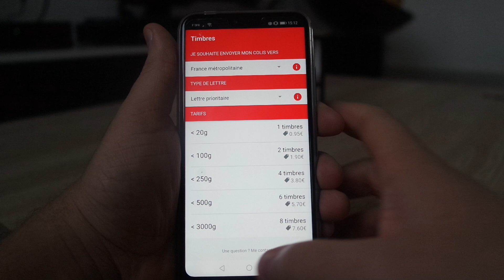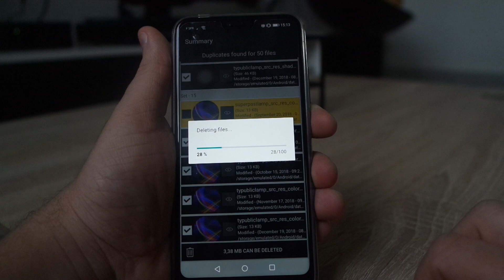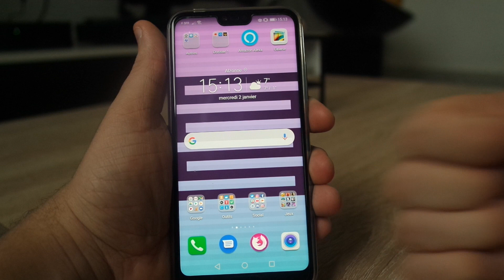TOP, meilleures applications FR janvier 2019 Android IOS Apple Gratuite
Bonné année les Brain's, aujorud'hui voici mon top 3 des applications en français pour janvier 2019. Des applications Android et IOS gratuite.

La première application est Timbres par kermarec Julien
Le prix et le nombre de timbres à coller, quel type de timbre choisir en fonction de la destination, l'application vous aide à trouver toutes ces informations facilement.

Choisissez une destination, un type de lettre, et l'application vous affiche le nombre de timbre et le prix en fonction du poids de l'enveloppe.

La solution pour vous aider a bien affranchir vos envois de courrier et petit objet en France, Outre-mer, en Europe ou a l'international.

La deuxieme c'est MyScript Calculator (calculatrice), réalisez des opérations mathématiques en utilisant votre écriture.

Simple, pratique et intuitif: il vous suffit d’écrire une expression mathématique sur l’écran et de laisser MyScript opérer sa magie en convertissant les symboles et les nombres en texte numérique et en affichant le résultat en temps réel.

Pour finir, duplicate cleaner.
Trouvez et nettoyez les images, fichiers audio, vidéos et documents en double "authentiques" de la manière la plus simple! À l'aide de notre nettoyant de doublons, éliminez le temps et votre consommation de ressources en double, notre nettoyeur de doublons utilise plusieurs "techniques exclusives" pour trouver les doublons authentiques de la manière la plus efficace que toute autre application en magasin.